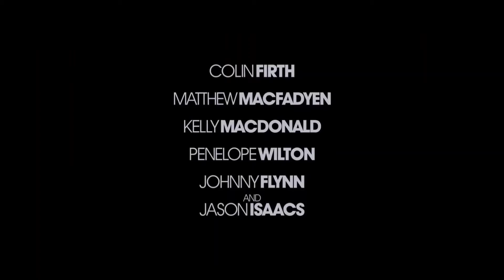OPERATION MINCEMEAT Trailer (2021)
Drama,War.

During WWII, two intelligence officers use a corpse and false papers to outwit German troops.

Director
John Madden
Writers
Michelle Ashford(screenplay)Ben Macintyre(book)
Stars
Colin Firth Matthew Mac fadyen Kelly Macdonald